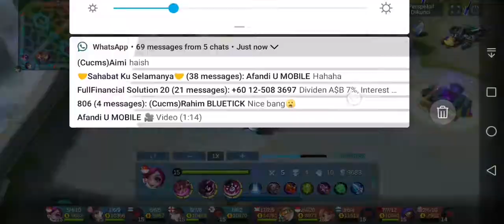Try use Nana...